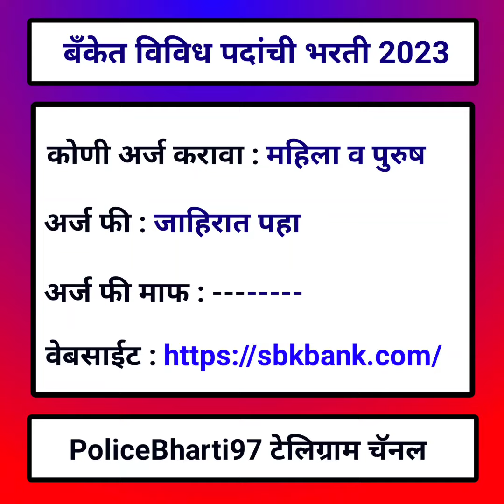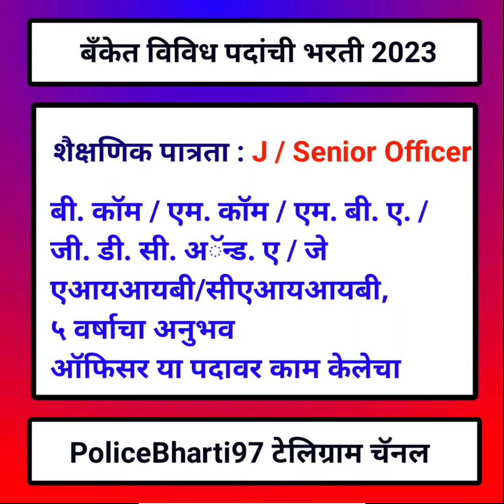बँकेमध्ये विविध पदांची भरती 2023 | Bank Bharti Recruitment Update | Goverment Job Update 2023